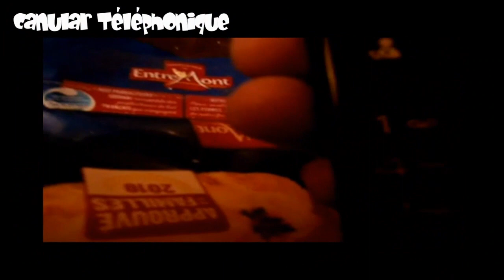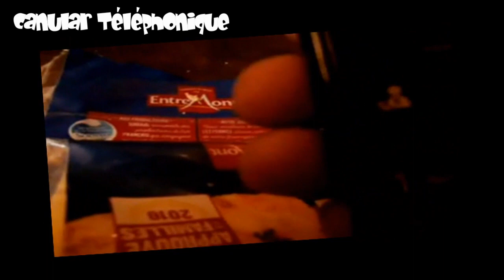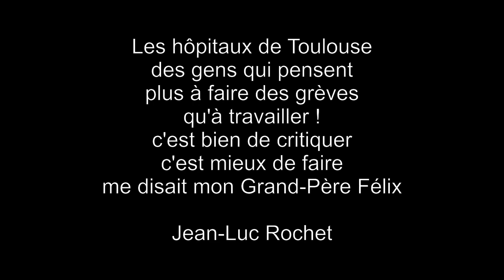LES BOSHS BOUGIES SONT VIRÉS giletsjaunes et hôpitaux + Politique pas bon ménages avec.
On se passera de commentaires avec une fin 2018 inventés par la clinique Beaupuy et les hôpitaux de France s'étant servi d'un Père de famille vieux et sénile voici le résultat du Tiercé.

LES BOSHS BOUGIES SONT VIRÉS EST UNE SAGE VIDÉO ET DÉCISION.

La Sécurité Sociale devrait faire des enquêtes quand on le leur dit.
La Gendarmerie ferait mieux de s'occuper de leur Femme au lieu de celles des autres.
Les Hôpitaux au lieu de critiquer avec des vidéo de campagne électorale telle que Purpan devait se soigner au lieu de sauter en l'air.
EXEMPLE de "faire du zele"

définition du zèle.

Lorsque la Politique dépasse la Fiction gardez-vous vos images du chocolat Poulain pour vous même !

LES BOSHS BOUGIES N'ONT JAMAIS FAIT LA LUMIÈRE DE LEUR OBSCURE PRÉJUDICE POUR LEUR PSYCHIATRIE SANS BASE HUMAINE ET FACILE D'ACCÈS.

Dieses Video ist nur ins Deutsche übersetzt, damit sie die Nachricht verstehen